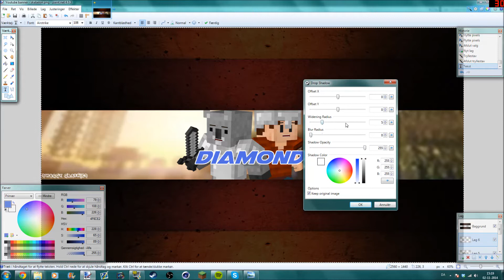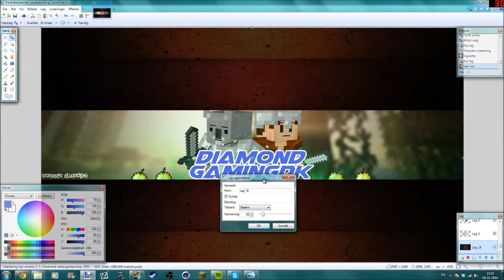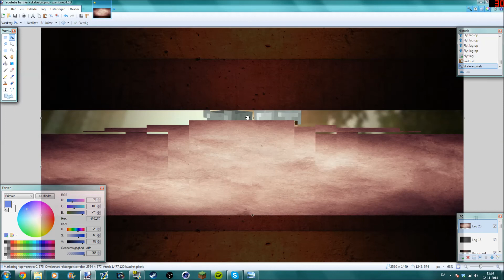Speedart » DiamondGamingDK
__▂ ▃ ▅ ▆ █•Speedart•█ ▆ ▅ ▃ ▂__

Info: Efter jeg havde lavet banneret fandt jeg desværre ud af at skins'ne var forkerte.. (Eller jeg havde fået af vide at det var dem, men det var det så ikke aligevel..) Men jeg valgte egentlig bare at uploade video'en aligevel, så i kunne se det :)

•Program: Paint.Net / Cinema 4D